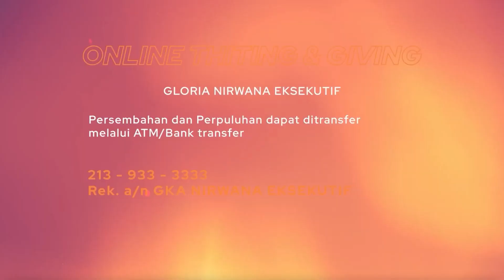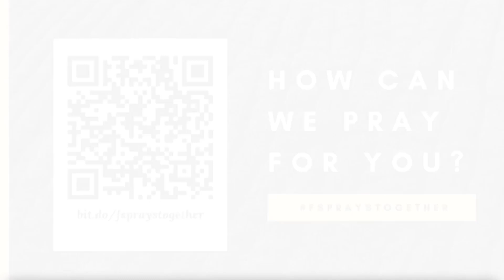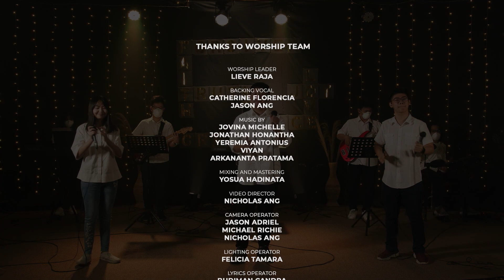FOMO - To Find Peace in Life | Online Service 4 July 2021 - Ev. Herty Togatorop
Jangan lupa bagikan ke teman-teman kalian ya jika merasa terberkati !

Nazareth Teens dan Sion Youth adalah komisi remaja pemuda dari GKA Gloria Nirwana Eksekutif Surabaya.

Jadwal Ibadah :
Online Service ( Gabungan ) - 10.00 AM
Gloria Discipleship Group ( CG/Kelompok Kecil ) - Sabtu 4.30 PM
Nazareth Teens ( Remaja ) - Sementara Ditiadakan
Sion Youth ( Pemuda ) - Sementara Ditiadakan

Credit Songs :

“Kau Yang Terindah”
By Robert & Lea

“Kunaikkan Syukurku”
By NDC Worship

“Kau Tetap Allah”
By Nikita

“Satu Satunya”
By Sound of Praise

“Besar AnugerahMu”
By Welyar Kauntu